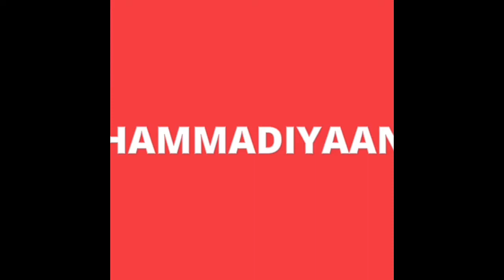ہومیوپیتھک مدر ٹنکچر(پارٹ 2) ابسینتھیم،Absinthium-کومن وارم وڈ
Homeopathy or Homoepathy is a system of alternative medicine created in 1796 by Samuel Hahnemann, based on his doctrine of like cures like (similia similibus curentur), a claim that a substance that causes the symptoms of a disease in healthy people would cure similar symptoms in sick people.

ہومیوپیتھک پوٹینسی کا استعمال ،ہومیو سٹوڈنٹس اور نیو ہومیو ڈاکٹرز خاص' پارٹ 2     ,,Use of  Homeopathic Potency
ہومیو کی کس پوٹینسی کا اثر کب تک؟ کون سی پوٹینسی کب تک کارآمد؟ خوراک کا دورانیہ؟ پارٹ 3
ht tps://youtu.be/KjaoqmfUV-0